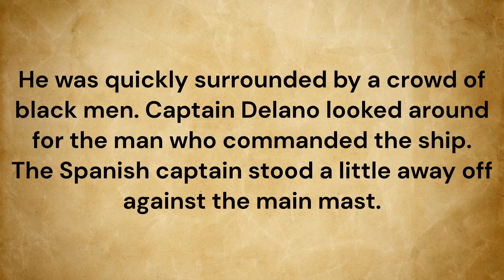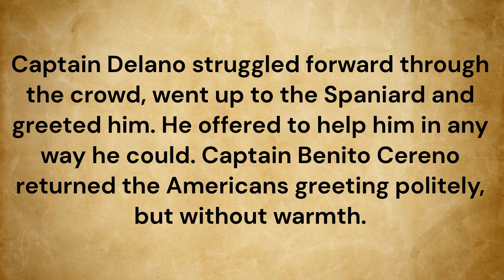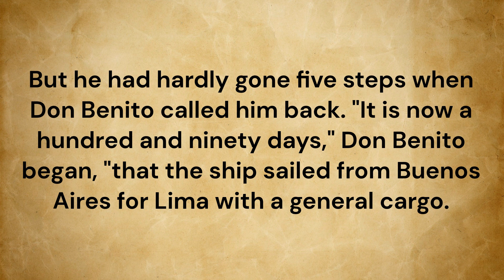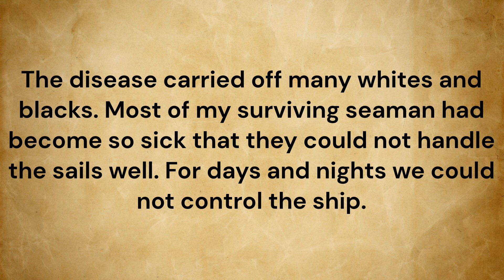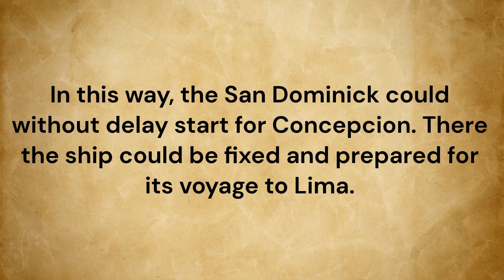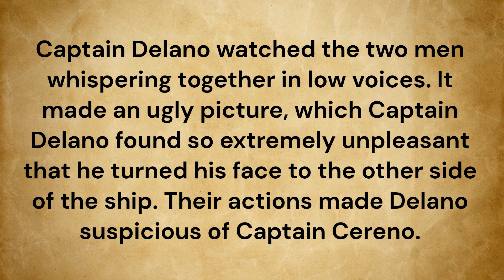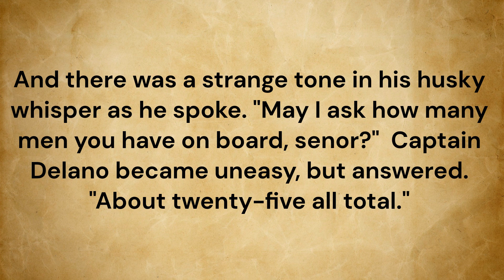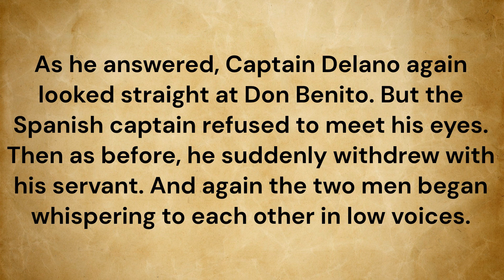Learn English Through Stories, Benito Cereno PART 2, English Story, Learn English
"Benito Cereno" is a novella by Herman Melville, published in 1855. The story is about an American sea captain who encounters a Spanish ship off the coast of Chile. The ship appears to be in distress, and the captain seems nervous and ineffectual. As the American captain spends more time aboard the ship, he begins to uncover a dark secret about the true state of affairs. The story explores themes of power, race, and the psychological effects of slavery." @english stories